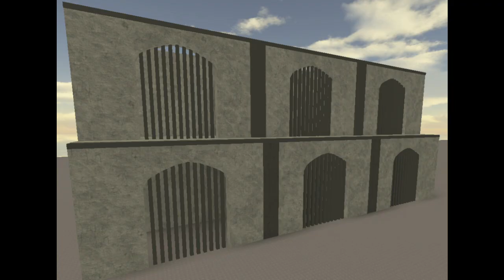Going Inside the WoF Prison | Prison Development Info | Roblox Wings of Fire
DragonTypes and Jim are once again trapped.